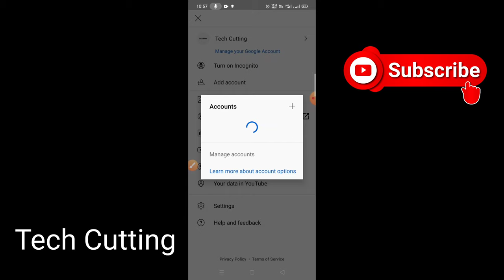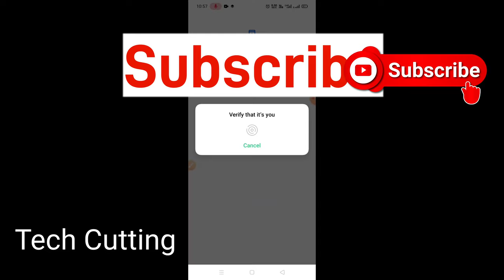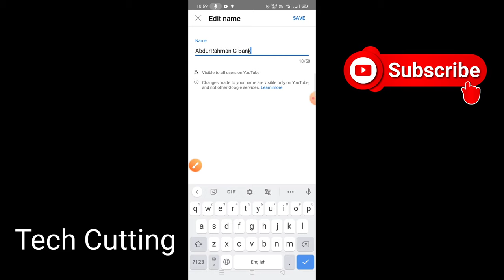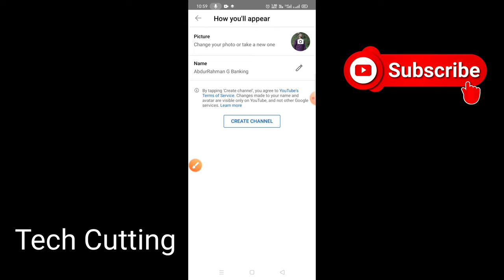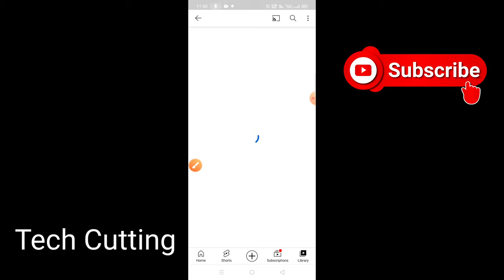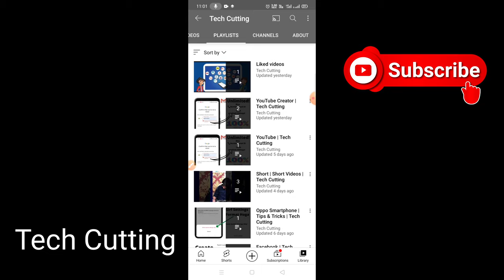खुद का चैनल बनाये | How to Create a YouTube Channel for Beginners using Smartphone | Tech Cutting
2021 में Youtuber बनना आसान है ? How To Become A Successful Youtuber In 2021 || 5 Tips
5 Easiest YouTube Channel Ideas Without Using Your Voice or Talking
5 Tips to Create your First YouTube Video | by Him eesh Madaan
5 YouTube Channel Ideas for Lazy People (Make Money on YouTube Without Showing Face)
7 Best YouTube Channel Ideas Without Showing YOUR FACE for Fast Growth & Money in 2021
8 Fresh & Best YouTube Channel Ideas without Showing Face for Fast Growth & Money in 2021-22
9 Best YouTube Channel Ideas Without Showing YOUR FACE for Fast Growth & Money in 2021
Apna khud ka youtube channel kaise banaye।How to create YouTube channelYouTube channel Kaise banaye
Cartoon video kaise banaye,Animation software ,कॉर्टून वीडियो बनाये मोबाइल से video banane wala app
Educational Video Banane Ka Bilkul Naya Tarika | Educational Video Kaise Banaye
How To Create A Youtube Channel | Youtube Channel Kaise Banaye
How to Create a YouTube Channel for Beginners (2021 Tutorial)
How To Create A YouTube Channel From Android In 2021
How To Create A YouTube Channel! (2020 Beginner’s Guide)
How To Create YouTube Channel in Mobile 2021 (In HINDI) | Make YouTube Channel In 10 Seconds कैसे?
How to Make a YouTube Channel in Hindi | By Ishan
How to make my YouTube channel searchable? | By Ishan [Hindi]
How to Make Softbox Light At Home | Softbox Studio Light Home Made @100 of 2 Lights
How to Make Thumbnails for YouTube Videos on Mobile | youtube thumbnail kaise banaye | Full Guide
How to Make Videos for YouTube in Hindi - YouTube चैनल के लिए वीडियो कैसे बनाते है? | YouTube Part-2
How To Make Youtube Channel in 10 Minutes & Make Money Online
How To Make YouTube Shorts Video 2021| YouTube Shorts Tutorial
How To Start A YouTube Channel in India For Free & Earn Money [2021] NEW
How to Upload Movie Clip on YouTube Without Copyright | Sunday Comment Box#140
Make Money From Youtube Channel Without Showing Face | 5 YouTube Channel Ideas For FAST GROWTH 2021
Mobile Se YouTube Channel Kaise Banaye ? how to Create YouTube Channel in Mobile
Mobile Se Youtube Channel Kaise Banaye | How to create a youtube channel | Youtube Channel Banaye
mobile se youtube channel kaise banaye 2021 | How to Create YouTube Channel on phone & earn money
mobile se youtube channel kaise banaye 2021 | youtube channel kaise banaye 2021
Motivational Channel Case Study | आसानी से Motivational Video बनाये और लाखों रुपए YouTube से कमाये |
Study के साथ 1 छोटा सा Youtube Channel बनाओ - Earn 30k to 40k per Month
Title
Top 5 Youtube Channel For Student || हर एक Student को 1 Youtube Channel Start करना चाहिए || Earn 40K
Without monetization-Income by YouTube Shorts | Sanjeev Kumar Jindal | Work from home | Freelance |
YouTube Channel Delete Karke New YouTube Channel Kaise Banaye Earn Money
YouTube channel kaise banaye // Apna YouTube channel kaise banaye 2019
YouTube Channel Kaise Banaye | How To Create a YouTube channel & Earn Money | Spreading Gyan
youtube channel kaise banaye | how to create a youtube channel | youtube channel kaise banaye 2021
Youtube channel kaise banaye 2021 | 2021 me youtube channel kaise banaye
Youtube channel kaise banaye in 10 Minutes | How to Create a YouTube Channel 2021 Step by Step Hindi
Youtube Shorts Channel Kaise Banaye | How to create Youtube channel on mobile | In 2021
Youtube चैनल का Name रखते वक्त ये गलती मत करना || How to Choose YouTube Channel Name || Youtuber